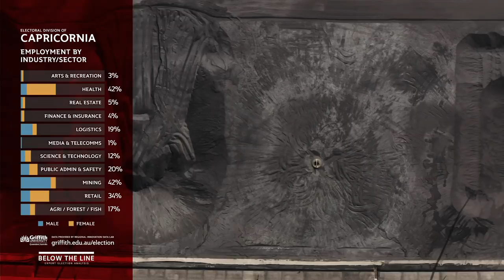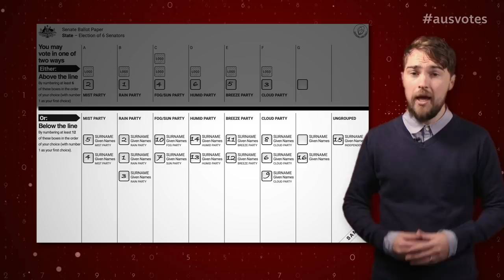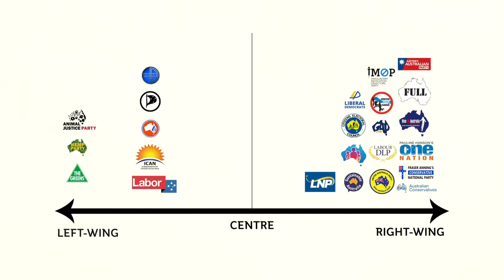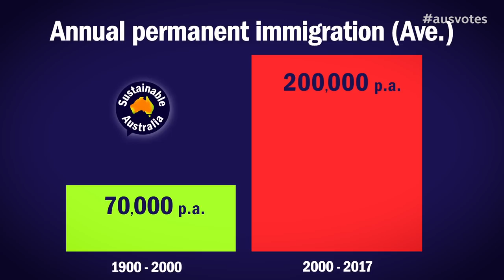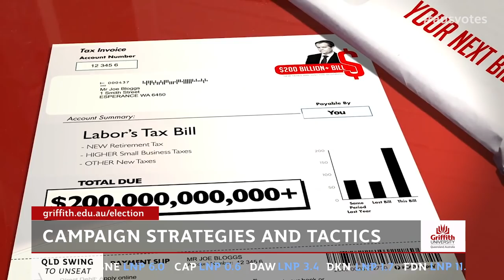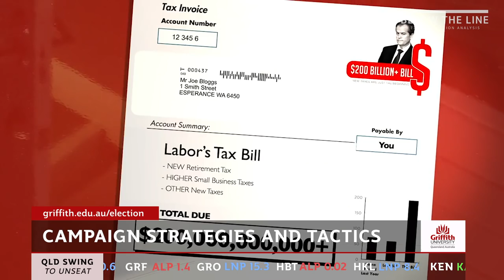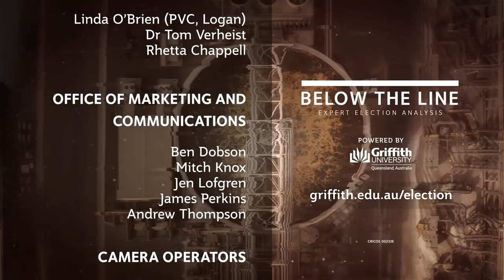Below the Line – Griffith University's independent analysis of the 2019 Australian Federal Election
In this second episode of Below the Line, Griffith University political scientists take a look at the Senate race, the strategies and techniques of the campaign, and discusses the seats of Bonner, Capricornia and Longman.